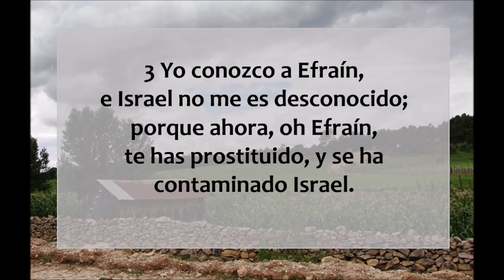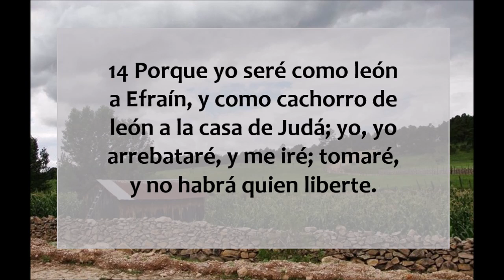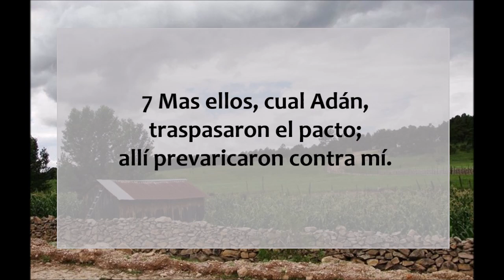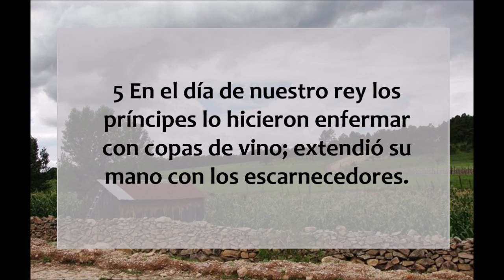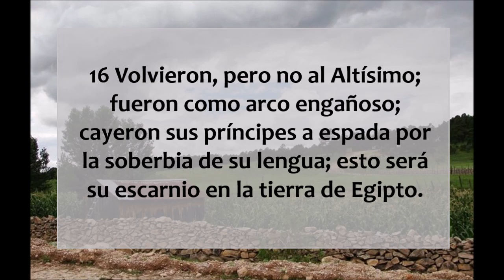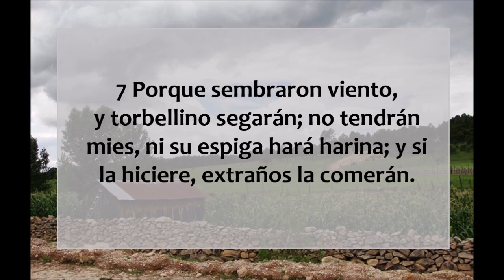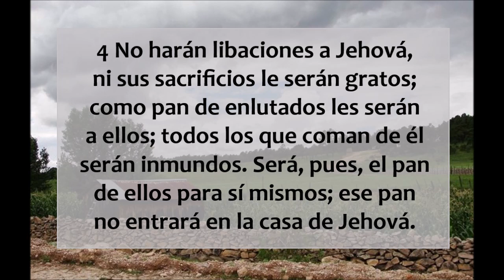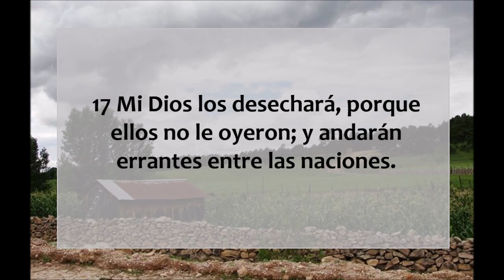La Biblia hablada/ Oseas 5 - 9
Oseas capítulos 5 al 9